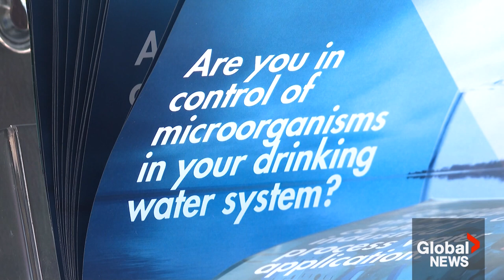Wastewater testing at Toronto Pearson airport part of new study to help identify COVID subvariants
New Brunswick's Luminultra Technologies Ltd. is spearheading a project for the Greater Toronto Airports Authority to test for COVID-19 from wastewater.

The project will take samples of wastewater to help identify variants of concern of the COVID-19 virus and mpox.

"When human beings or really any animal gets infected with any kind of an infectious disease, one of the modes that we have of ridding ourselves of that pathogen is through poop" according to  Luminultra CEO Patrick Whalen.

All areas of the airport will be part of the test, including wastewater on planes.

Nathalie Sturgeon has more on the project and how it will help understand what viruses are coming into the country.